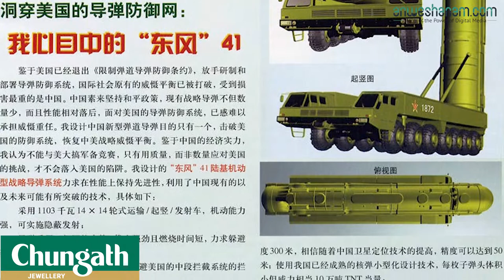ചൈനയെ തിരിച്ചടിച്ച് ജനം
15,000 കിലോമീറ്റർ ദൂരപരിധിയുള്ള പുതിയ ഭൂഖണ്ഡാന്തര ബാലിസ്റ്റിക് മിസൈല്‍ എഴുപതാം ദേശീയ ദിനാഘോഷത്തോടനുബന്ധിച്ച് നടന്ന സൈനിക പരേഡിൽ പ്രദർശിപ്പിച്ച് കരുത്തു കാട്ടുകയായിരുന്നു ചൈന. ലോകത്ത് ചൈനയ്ക്കുള്ള സ്ഥാനം ആർക്കും ഇളക്കാനാവില്ലെന്നും ചൈനീസ് ജനതയുടെയും രാജ്യത്തിന്റെയും മുന്നോട്ടുള്ള പ്രയാണത്തെ തടയാനാവില്ലെന്നും പ്രസിഡന്റ് ഷി ചിൻപിങ്ങിന്റെ പ്രഖ്യാപനം.

ഡിഎഫ് 41 എന്ന പേരില്‍ പുറത്തിറക്കിയ മിസൈലിന് അരമണിക്കൂര്‍&nbsp; കൊണ്ട് അമേരിക്കയിലെത്തി കനത്ത നാശം വിതയ്ക്കാനാകുമെന്നാണു വിലയിരുത്തൽ. ഒരേ സമയം പത്തു പോര്‍മുനകള്‍ ഒന്നിച്ചു വഹിക്കാന്‍ ശേഷിയുള്ള ഡിഎഫ് 41 ലോകത്തെ ഏറ്റവും പ്രഹര ശേഷി കൂടിയ മിസൈലുകളില്‍ ഒന്നാണെന്നും ചൈന ലോകത്തിനു ‘മുന്നറിയിപ്പ്’ നൽകി.എന്നാൽ മറുവശത്തു മറ്റൊരു കാഴ്ചയും അന്നേദിവസം തന്നെ ലോകം കണ്ടു. ചൈനയിൽ കമ്യൂണിസ്റ്റ് ഭരണത്തിന്റെ 70ാം വാർഷികാഘോഷം നടന്ന ഒക്ടോബർ ഒന്നിനു കരിദിനമായി ആചരിച്ച് ഹോങ്കോങ്ങിൽ നടന്ന ആയിരങ്ങളുടെ പ്രകടനമായിരുന്നു അത്. 4 മാസമായി അവിടെ നടക്കുന്ന പ്രക്ഷോഭങ്ങളുടെ തുടർച്ചയായിരുന്നു അത്.